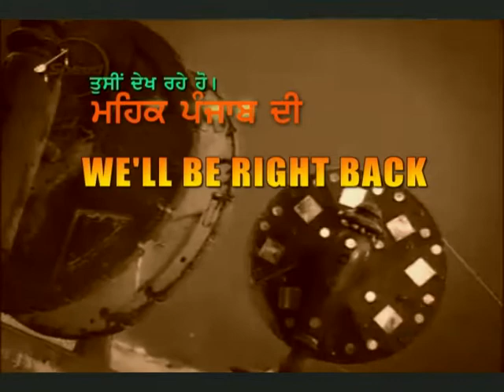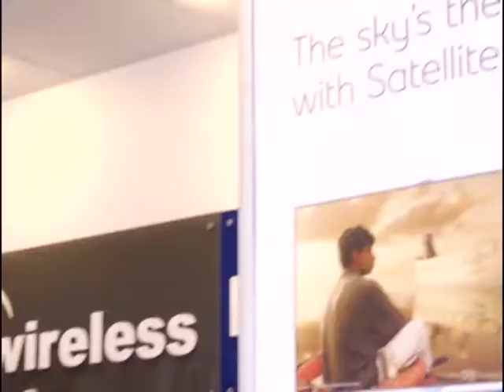Shinder Bakhshinder - Darshan Singh Pheruman - ਸ਼ਿੰਦਰ ਬਖ਼ਸ਼ਿੰਦਰ